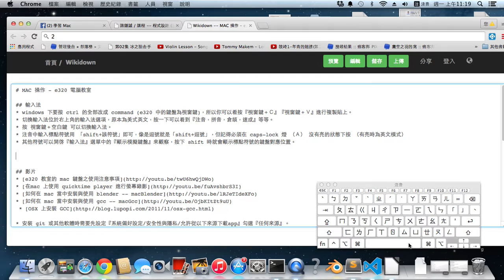在 MAC 當中使用中文輸入法 - 針對金大資工e320教室的環境示範